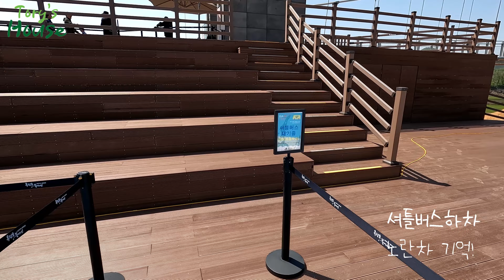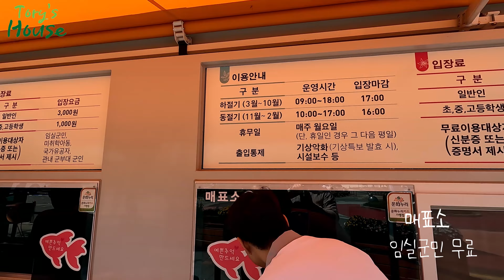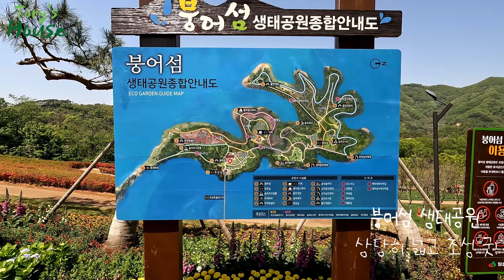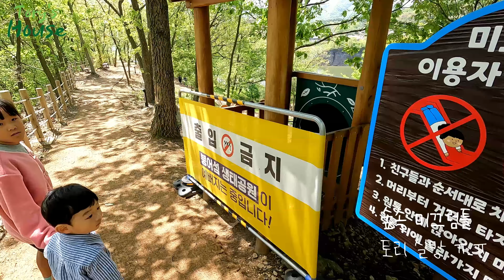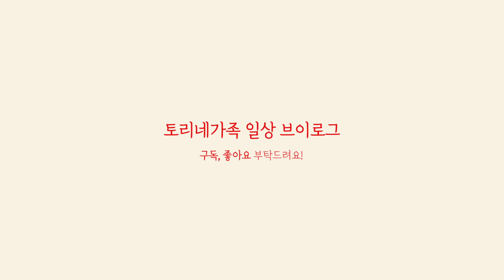토리와 구석구석 임실여행 -옥정호 출렁다리/붕어섬 생태공원-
41개월 토리와 옥정호 출렁다리, 붕어섬 생태공원을 다녀왔습니다.

올해 3월에 정식 개통한 전라북도 임실군에 있는 옥정호 출렁다리입니다.
출렁다리를 건너면 펼쳐지는 붕어섬 생태공원이 정말 아름답네요.